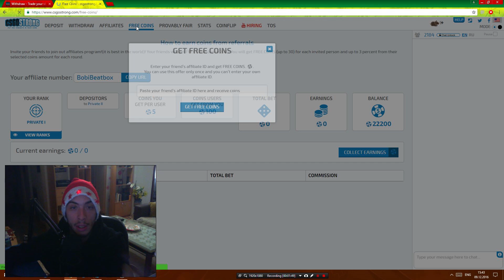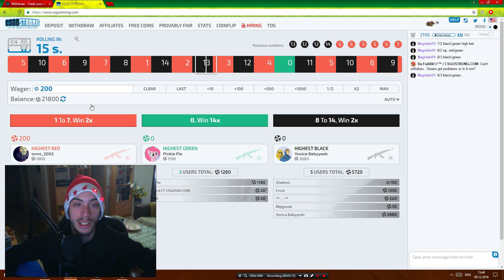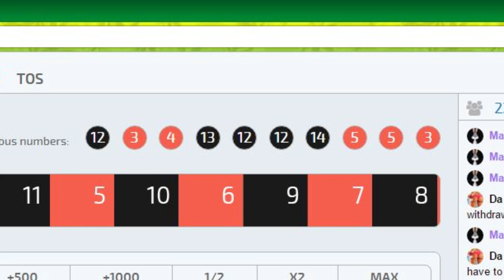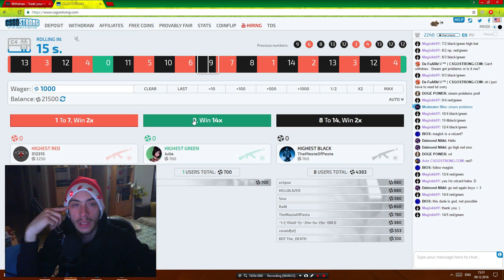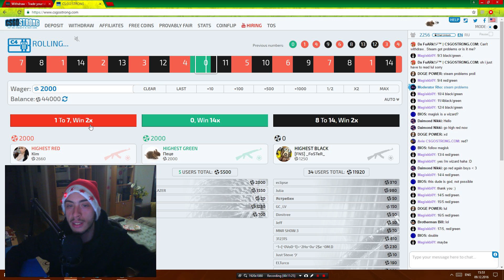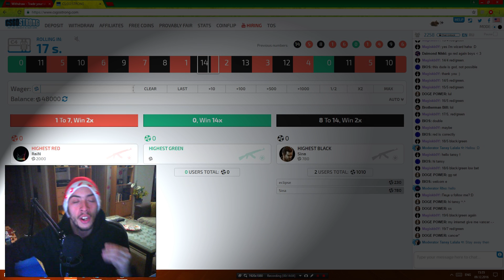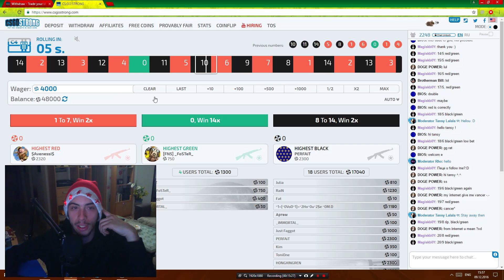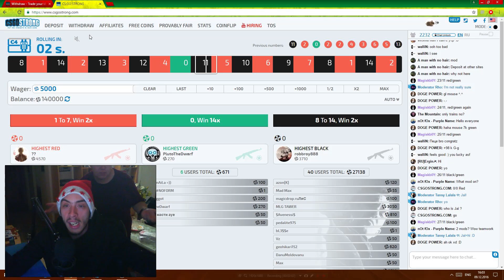BobiBeatbox - ZELENOOOOOO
FREE $1 BET CLICK BELOW !

Доколку сакате да бидете дел од Curse Network